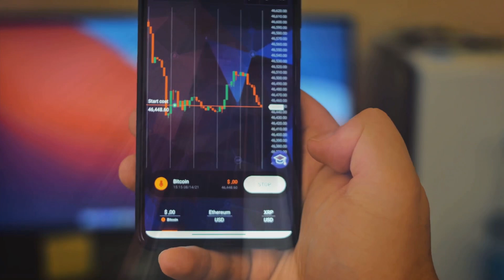Asset Qualifier DSCR Loans: Liquid Assets Required $500K, No Income or DTI Required!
Asset Qualifier DSCR Loans: Leverage Your Liquid Assets, No Income or DTI Required!

Unlock the power of your liquid assets with our Asset Qualifier DSCR Loans—perfect for investors ready to take their real estate portfolio to the next level.

🔐 Finance with 80% LTV and a 700+ FICO:
Get up to 80% LTV on your real estate purchase with a 700+ FICO. Your liquid assets—stocks, bonds, CDs, IRAs, 401k, 403b, savings, checking accounts, cryptocurrency, and more—are all you need to qualify.

🏢 Invest in 1-4 Units with Loan Amounts Up to $2M:
Expand your real estate holdings with financing designed for 1-4 unit properties and loan amounts up to $2 million. Perfect for growing your residential investment portfolio.

📈 No Income, No DTI Requirements:
Say goodbye to traditional income verification and debt-to-income ratio calculations. We focus solely on your liquid assets, making the process simple and efficient.

💡 Why Choose Asset Qualifier?:

 • 80% LTV: Maximize your leverage with a competitive loan-to-value ratio.
 • 700+ FICO: Secure your loan with a strong credit score.
 • No Income, No DTI: Qualify using only your liquid assets.
 • Diverse asset types: Utilize everything from stocks to cryptocurrency.

  Ready to turn your liquid assets into real estate power? Contact MKG Enterprises Corp today and see how our Asset Qualifier DSCR Loan can work for you.